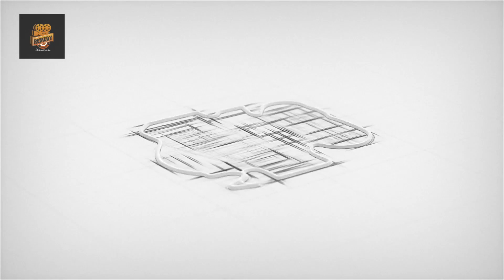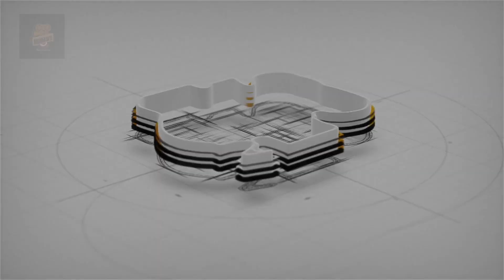Nkot Mbok 2023 Full Video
Sons and Daughters of Efik, Efut, and Abakpa (Qua) in Lagos on Easter Monday came together to commemorate the resurrection of Christ Jesus with the display of their beautiful culture in Lagos State.